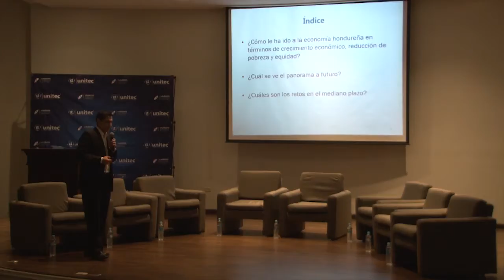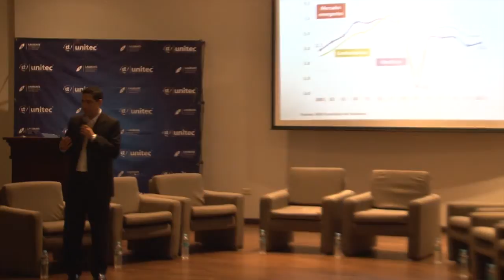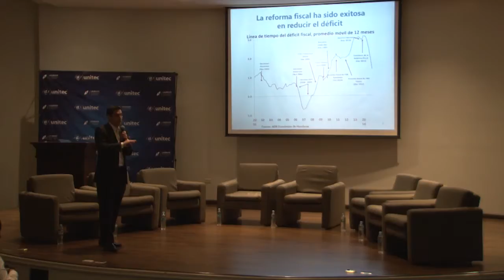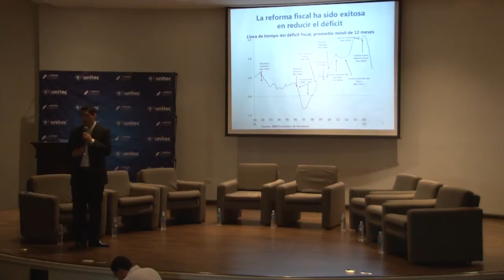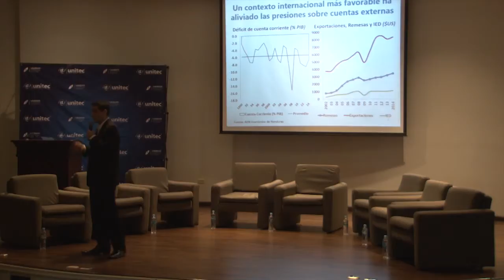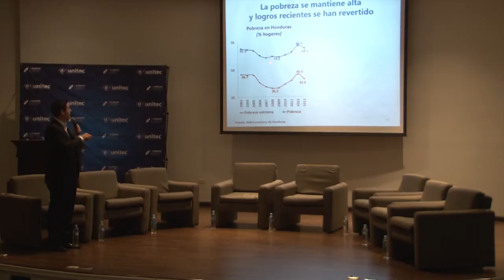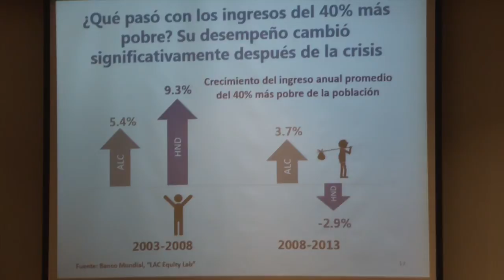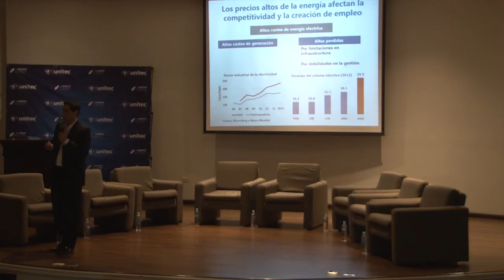Conversatorio Banco Mundial